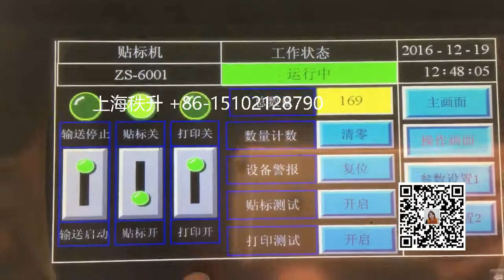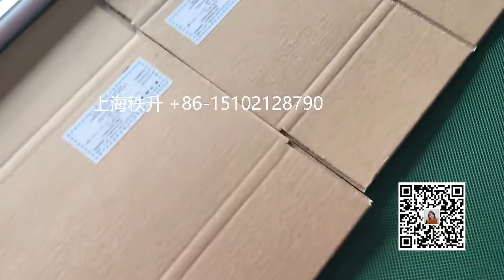纸箱自动贴商标机器